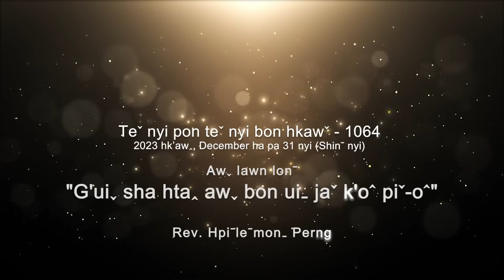Teˇ nyi pon teˇ nyi bon hkawˇ 1064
✝️ Awˬ lawn lonˉ - "𝐆'𝐔𝐈ˬ 𝐒𝐇𝐀 𝐇𝐓𝐀ꞈ 𝐀𝐖ˬ 𝐁𝐎𝐍 𝐔𝐈ˍ 𝐉𝐀ˇ 𝐊'𝐎ˆ 𝐏𝐈ˇ-𝐎ˆ"
✝️ Hkawˉ yehˬ - Nawnˉhpaˉ Hkriꞈ yaˇ awˬ moˍ